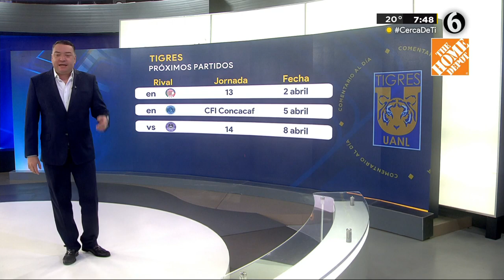¿Les gustaría Antonio Mohamed como DT de Tigres UANL?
Nuno Espírito Santo muere por venir a Tigres. Bien preparado y le entiende a este negocio. Ya han habido conversaciones. José Bordalás es otro candidato. ¡Pero yo escucho cosas! ¿Les gustaría Antonio Mohamed dirigiendo a los felinos? Pero si el Chima gana la Concacaf y se mete a la final de la Liga, seguirá siendo el DT. Por cierto, Carioca mandó al pastor de su iglesia a negociar su renovación.

Este fue mi Comentario al Día de Telediario MTY (23 de marzo del 2023).